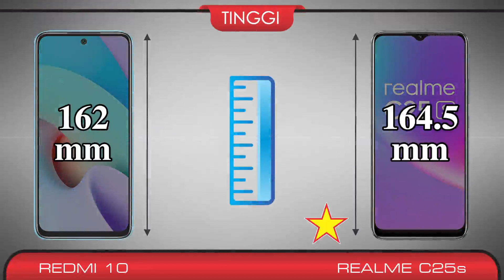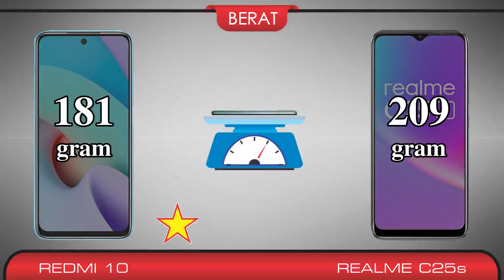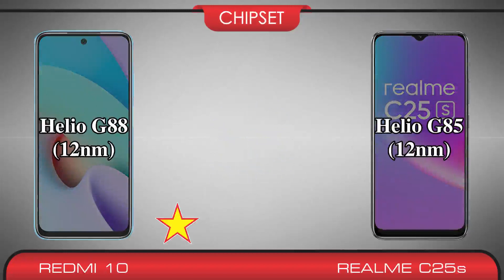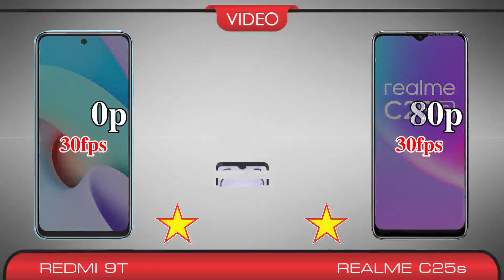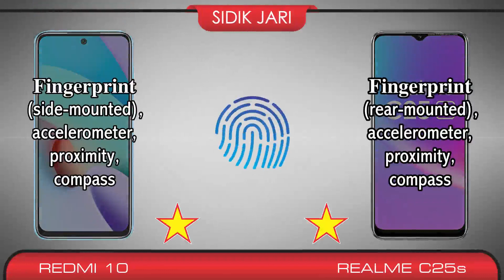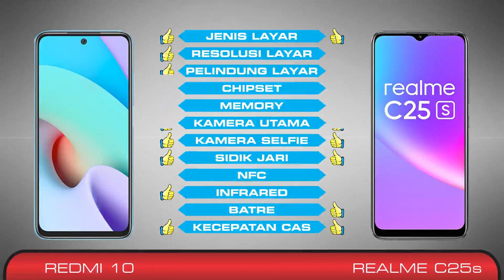Xiaomi Redmi 10 VS Realme C25s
Xiaomi Redmi 10 VS Realme C25s II  Harga Sama Bagus Mana
Yuk kita bandingin spesifikasi keduanya

Data yang ditampilkan diambil dari sumber yang terpercaya